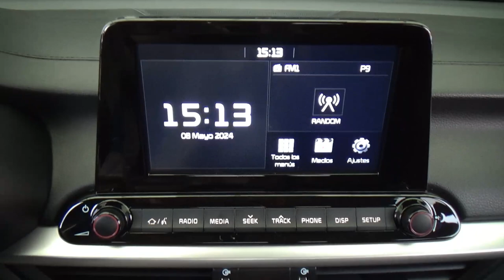Kia / Forte / 2020 - 27428